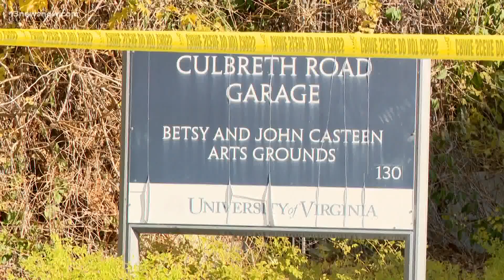UVA officials say alleged gunman was on their radar long before shooting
13News Now learned more about how the school’s threat assessment team started investigating Christopher Darnell Jones Jr. this semester.